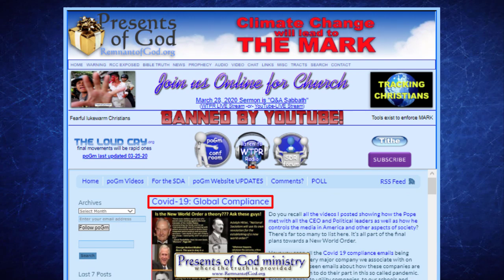Covid-19: Global Compliance - TANKS on US soil!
The last few weeks has granted additional insight for many. But for those with eyes that see, we saw this coming decades ago. And to think it was all prophesied!

All links to info mentioned in this video are listed in my poGm blog entry